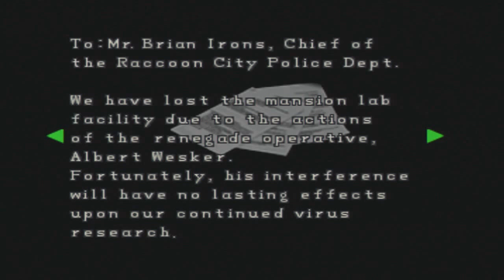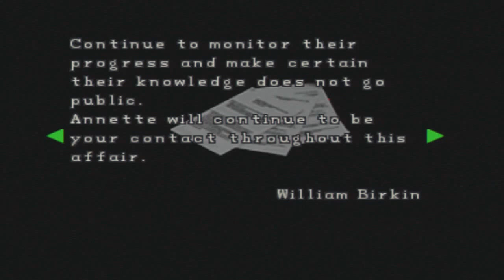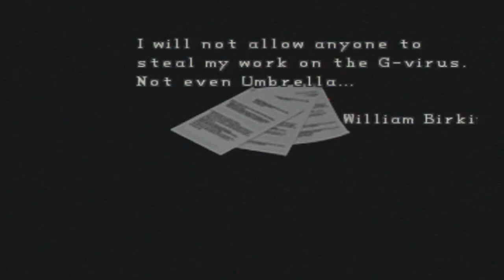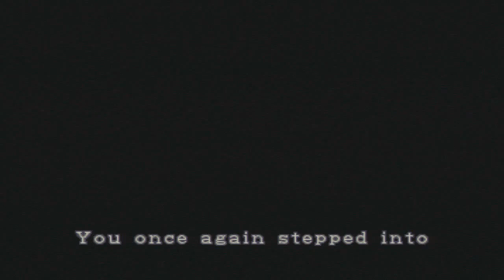Let's Play Resident Evil 2 (BLIND) Part 39: Chief Irons' Little Hole in the Wall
The thrilling prequel to Chief Irons' Hole in the Floor